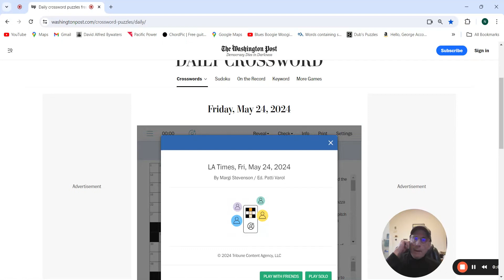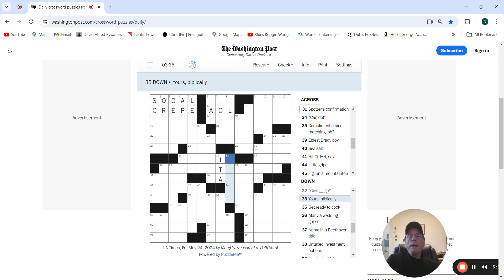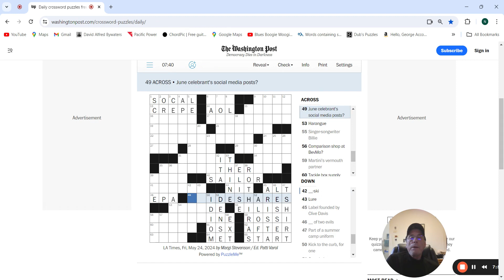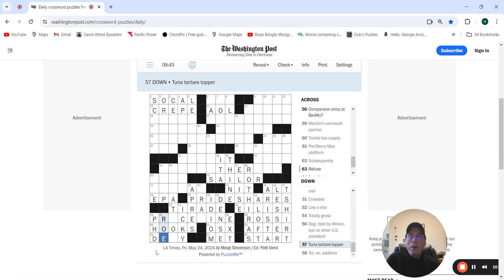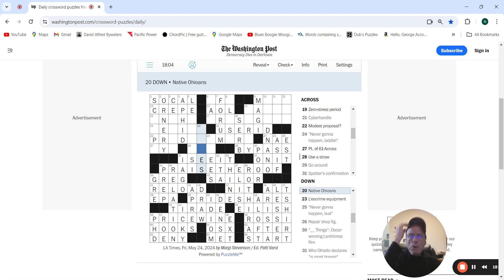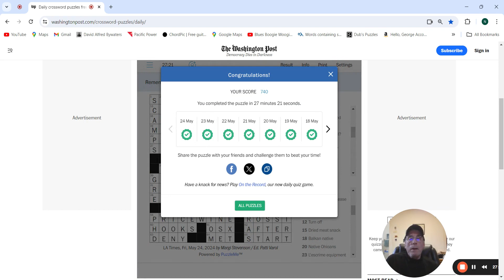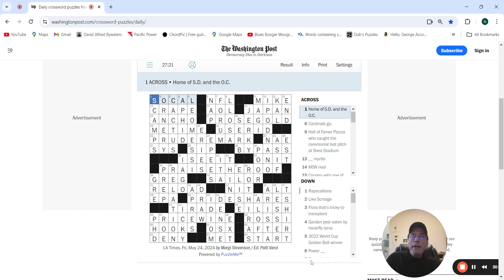Washington Post Crossword: 5-24-24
Friday puzzle struggle